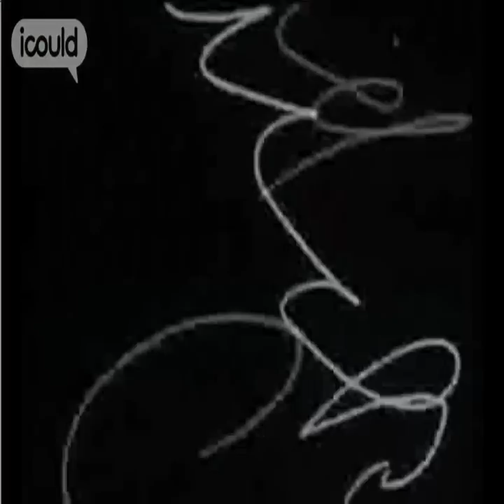Career Advice on becoming a Cartographer by Simon D (Full Version)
for more careers info.

Simon D is a Cartographer with the Forestry Commission. He studied Geophysics "I enjoyed creating sort of models from the data we'd collected, so creating sort of 2D or 3D models. We went out and did geological mapping surveys which I quite enjoyed... I would like to develop my job pushing the boundaries of the use of cartography and GIS".Highlights